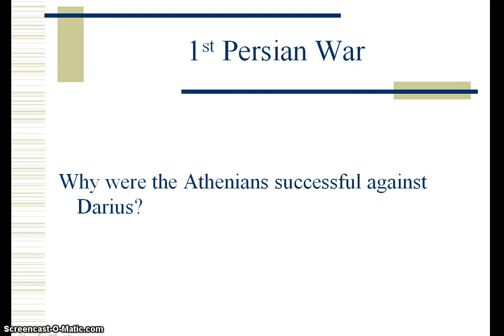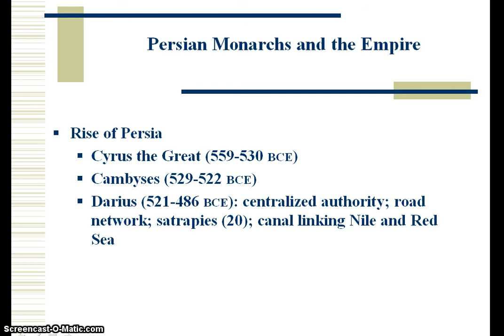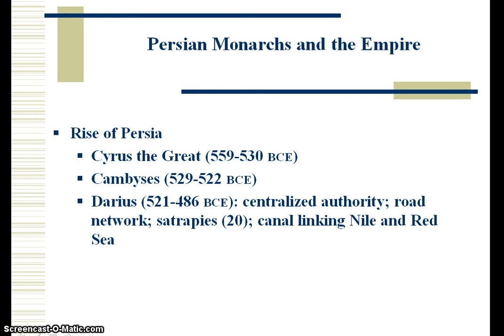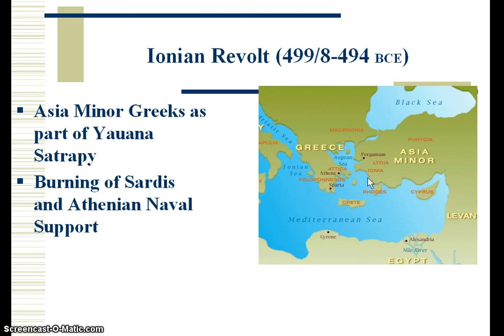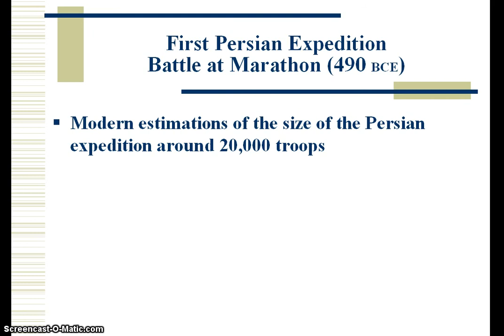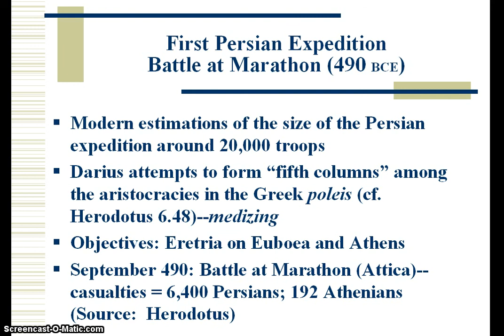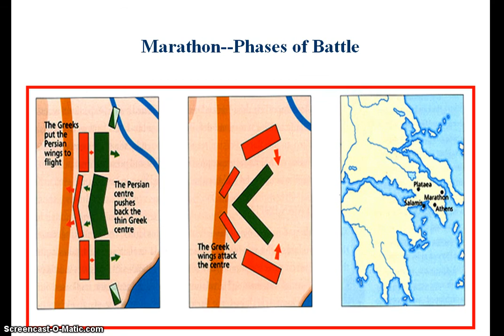1st Persian War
Part 1 of the Persian Wars